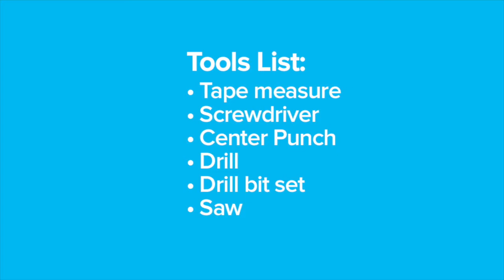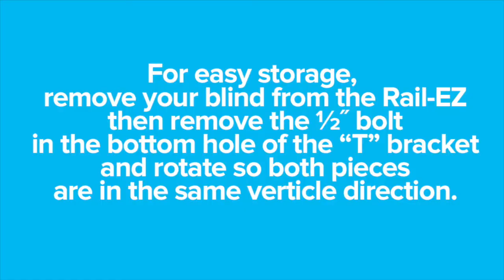How to Create a Removable Privacy Blind Using Your Rail-EZ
Neighbors a bit too close for comfort? Want a bit of privacy once in a while but don't want to go full out and build a permanent wall or solution?

The Rail-EZ Mounting System was originally designed to mount a patio umbrella to a patio, deck or balcony railing but the system works for so much more!

Watch to see how you can use the system to temporarily mount a privacy blind, See how simple it is to do with this DIY Privacy blind video